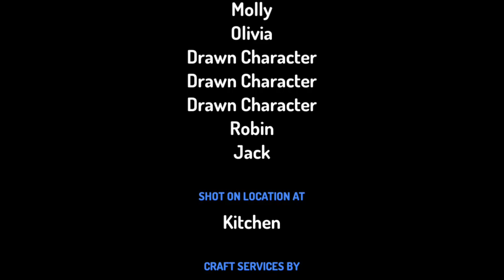Billy texts the “CUTE FACE” emoticon on his sister Molly’s Whatsapp and throw george /grounded